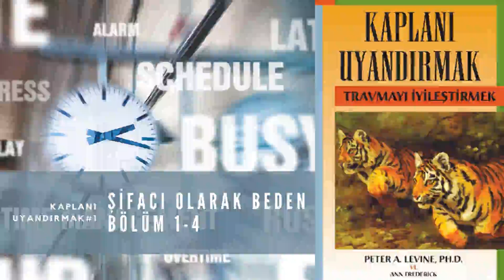Kaplanı Uyandırmak - Peter A. Levine ve Ann Frederick - Şifacı Olarak Beden Bölüm 1-4 | Sesli Kitap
Seslendiren: Rıza Yıldırım